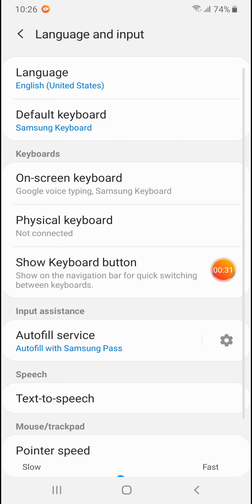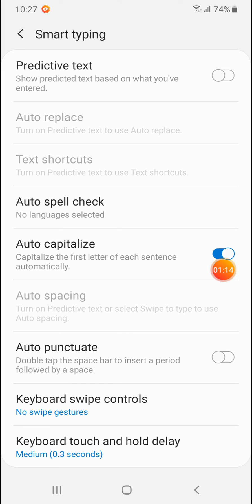Samsung a50 how to disable/enable predictive text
How to turn on and off predictive text whyle typing on samsung galaxy a50